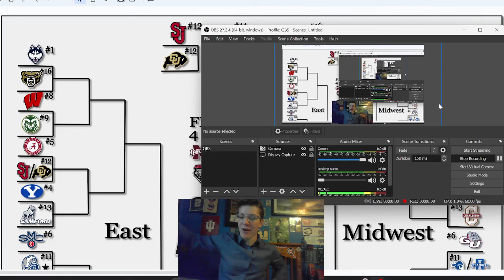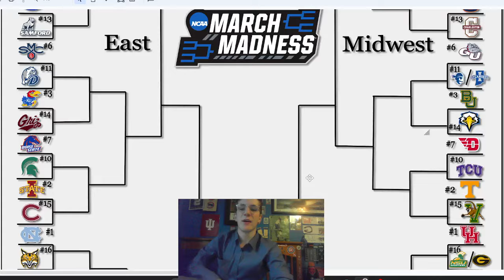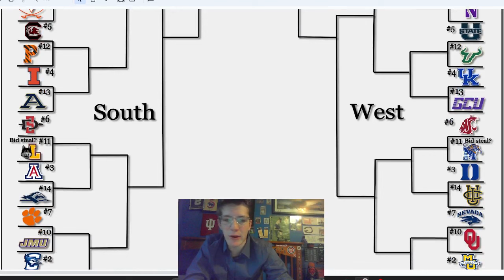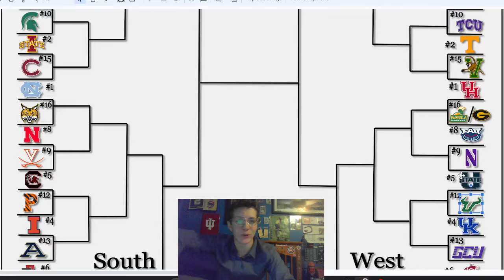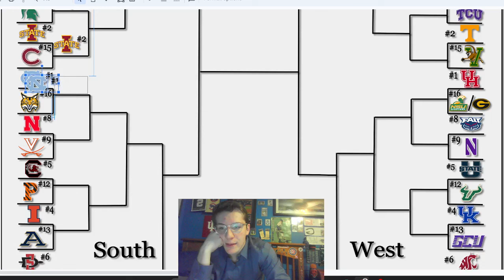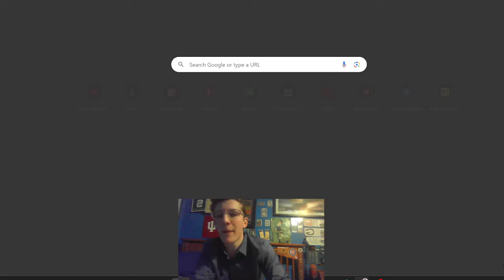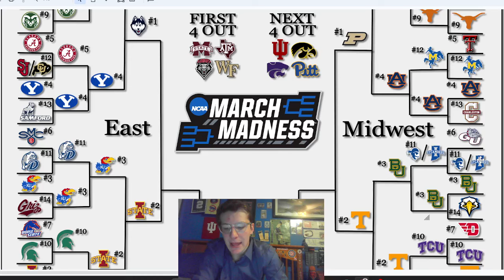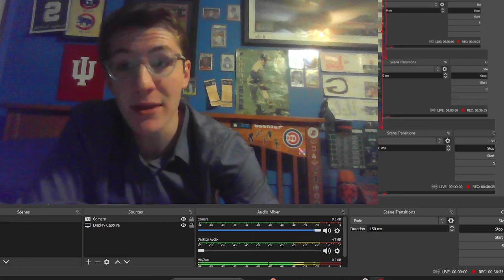March Madness Bracketology Update - 3/11/24